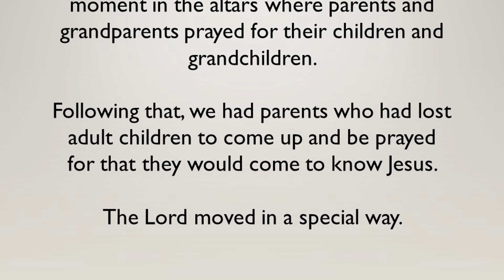Pillars of Prayer (Luke 18:1-14) | John Bradshaw 4/24/22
Praise and Worship led by the Praise Team (He Believes In Me; Amen; My Jesus; Just A Little Talk With Jesus)

Sermon by Pastor John entitled Pillars of Prayer (Luke 18:1-14)

Go to rgchurch.net for more information about our church.

If you would like to give to help our ministry, please go

I hope this video ministers to you.  If you enjoyed this video, please click the like button (thumbs up sign below the video).